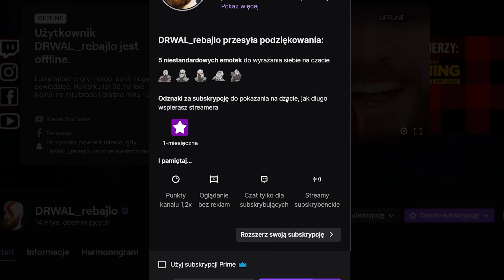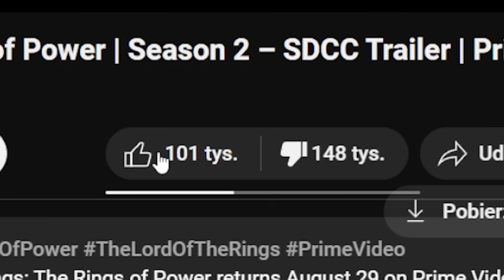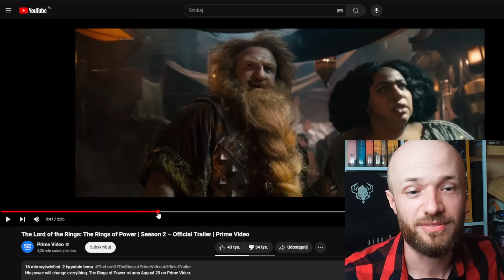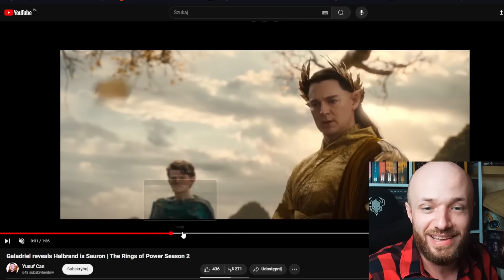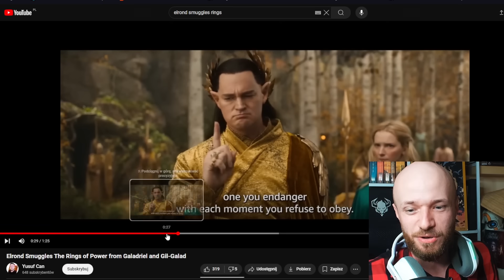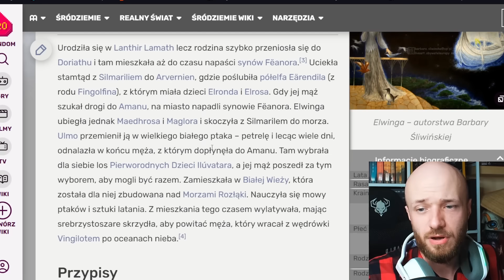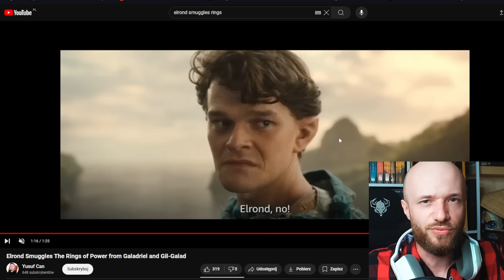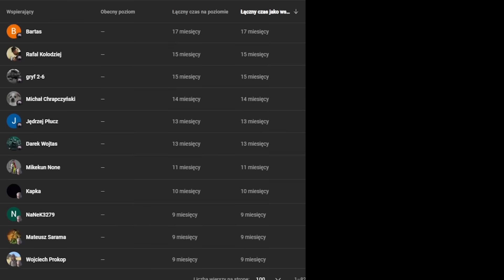PRZEDSMAK ŻENADY 🤦 TRAGIKOMEDIA RINGS OF POWER SEZON 2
Rings of power lets goooo

🙉 Wbij na stream! Jutro po 18:00!